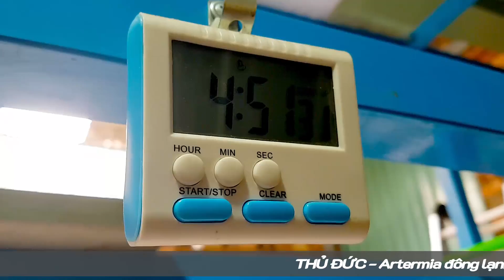Thủ Đức - Artemia đông lạnh, ấp từ trừng Artemia American Edge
👉 Đáp ứng yêu cầu của anh em đồng ngư, nay em bắt đầu làm Artemia đông lạnh tại nhà.
💯% làm tại nhà từ khâu ấp nở đến khâu thu hoạch, bảo quản, anh em có thể xem Video.
⭕️ Artemia đông lạnh được ấp từ trừng Artemia American Edge hàng mỹ : Thức ăn dinh dưỡng tốt cho cá bột và các loài cá cảnh.
👉 Artemia giá lẻ : 8k / 1 ống.
👉 Artemia giá sỉ, số lượng trên 50 ống : 5k / 1 ống.
+ Dinh dưỡng đạt trên 90% so với artemia tươi sống.
+ Thời gian bảo quản lâu( 7 tháng khi bảo quản ngăn đông)
+ Nhận ship nội thành TPHCM trên 10 ống, phí ship tùy theo đơn vị giao hàng.
⭕️ Địa chỉ : Linh Xuân, Thủ Đức, TPHCM